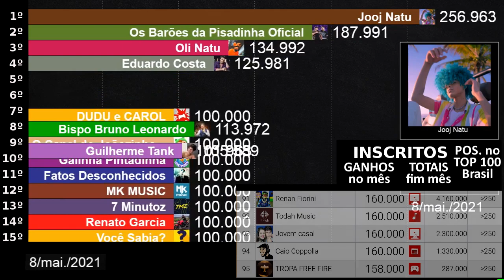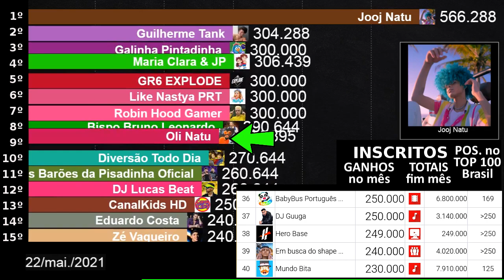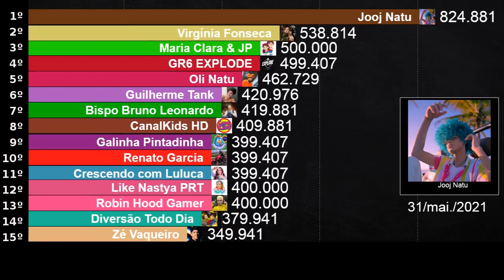MC Kevin, Jooj Natu, Oli Natu | Os canais que mais crescem no Brasil #5/2021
Ranking dos 100 canais que mais ganharam inscritos no YouTube Brasil, no mês anterior. Mc Kevin, o cantor de funk, de 23 anos, teve o seu maior crescimento de sempre, impulsionado pelos muitos inscritos que ganhou, após a sua morte, no dia 16. Jooj Natu e Oli Natu, dois dos três irmãos Natu, estão entre os 15 que mais ganharam inscritos. Virgínia Fonseca, @TOGURO2023, @herobase e @larasilvaofc são apenas alguns que também se destacaram.

Canais Que Mais Crescem no YouTube Brasil